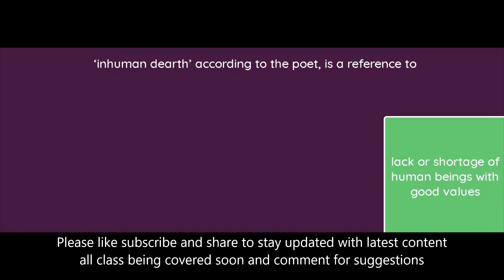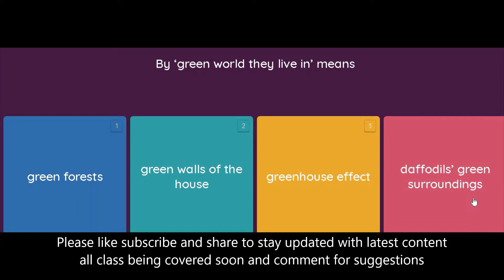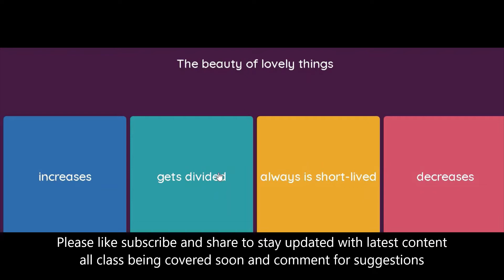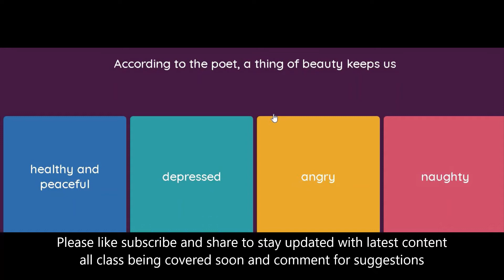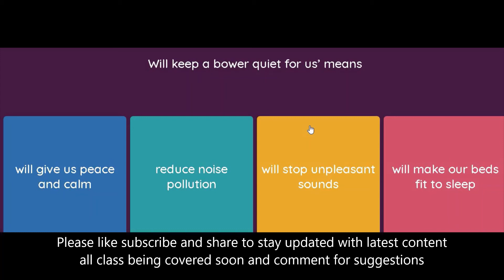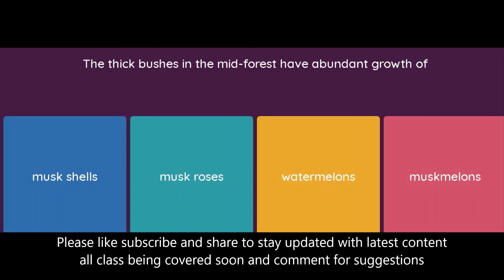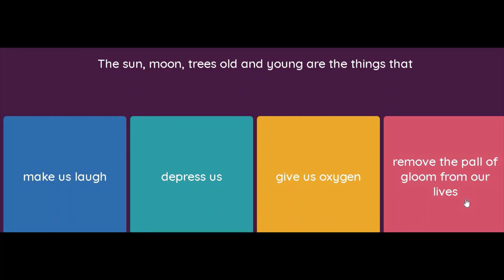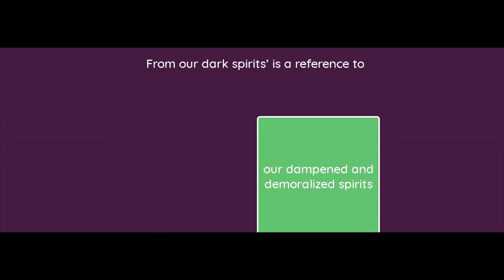A Thing of Beauty MCQ Class 12 English Flamingo Poem 4 Part 3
Class 12 English Flamingo book Poem 4 A Thing of Beauty MCQ

MCQs of Class 12 English Flamingo book Poem 4 A Thing of Beauty by John Keats. Students of Class 12 can prepare the MCQs of Poem 4 from the Flamingo reader published by NCERT. Each question has four options followed by the correct answer. Students can also take a free test of these MCQ of A Thing of Beauty.